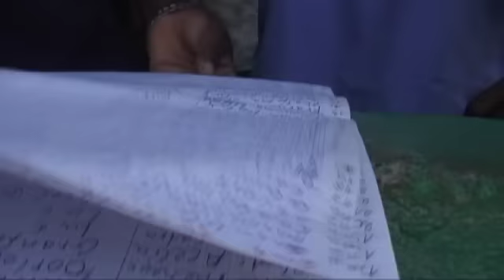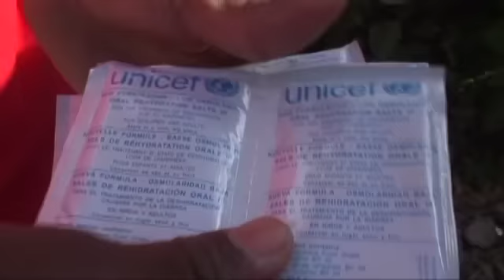CRS Helps Those with Cholera in Haiti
Haitians are arriving in the tiny town of La Branle as they never have before.

Ophelia rode in draped over a donkey. Marie bounced down the mountain lying on a door, balanced on the heads of relatives.

Both women had cholera. And both barely made it; they were severely dehydrated when they arrived.

The cholera treatment center in La Branle had been overwhelmed in past weeks by cholera cases arriving from remote villages. Haiti's cholera epidemic has spread to all 10 of the countries departments. Haitians are seeing cholera everywhere from the rocky hills villages in the north to the steamy flatlands of the southwest.

Marie and Ophelia were immediately given intravenous oral rehydration solution. CRS is supplying it to the cholera treatment center along with soap, Chlorox and Aquatabs, which purify water. CRS is also teaching handwashing and how people can protect themselves through washing and preparing food properly.

It's working. The number of cholera cases is decreasing in many areas. That's good news for Haiti's rural villagers.